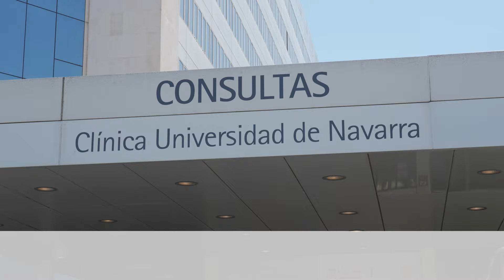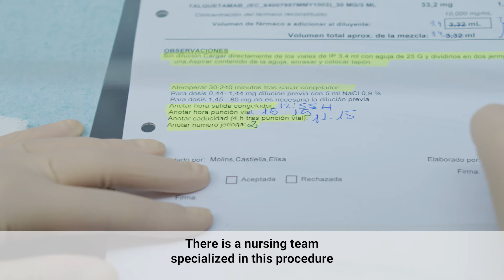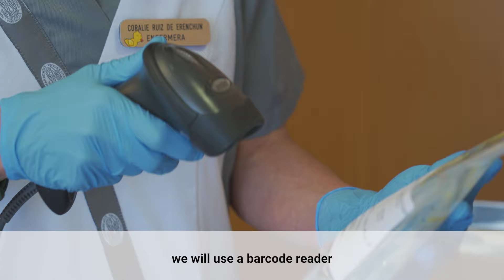The Day Hospital at Clínica Universidad de Navarra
We have a Day Hospital, with highly qualified staff, which offers specialized outpatient care to oncology and hematology patients.  One of its objectives is the speed and agility in the integral attention to the patient.

During the stay in the Day Hospital, the nursing staff provides the patient and his family with the necessary information about the process and the care to be followed, as well as continuous contact at home.

In this video we show you how is the process and care of our patients.